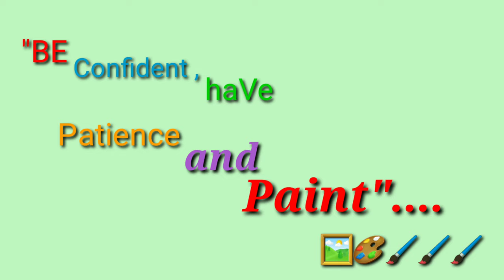Commission Acrylic Painting......